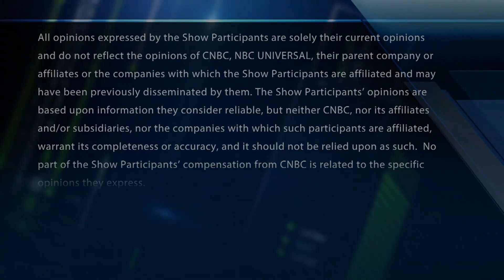The Final Trade: FDX, AAPL, ROKU & CLF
The Fast Money traders give their final trades of the day.